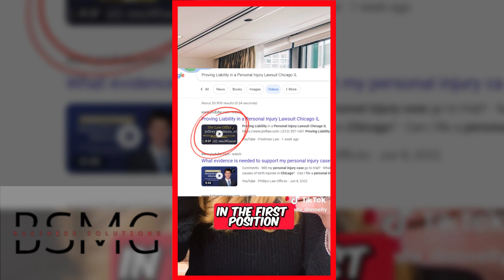Page One Google Video Results are Crucial!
For a personal injury lawyer operating in a competitive geographic area, having a page on Google Video Rankings is crucial for standing out in the digital landscape. Videos offer an unparalleled opportunity to connect with potential clients on a more personal level, showcasing your expertise and building trust. In an area crowded with legal services, videos can highlight your unique approach, success stories, and client testimonials, setting you apart from competitors. Additionally, videos improve your online visibility, as Google often prioritizes video content in search results. This enhanced visibility means your practice becomes more accessible to those searching for legal assistance in your area. Furthermore, videos are an effective way to explain complex legal concepts in an engaging and digestible format, helping potential clients understand their rights and your services better. Ultimately, a presence on Google Video Rankings can significantly increase your reach and influence, drawing more clients to your practice in a competitive market.